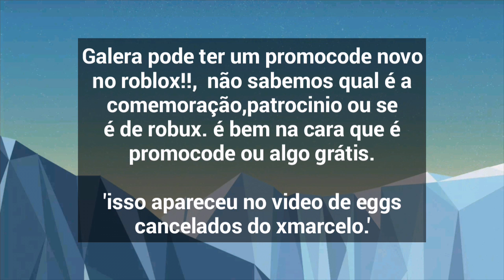[Promocodes] Possível promocode secreto-ROBLOX